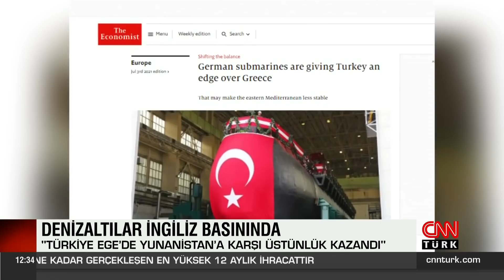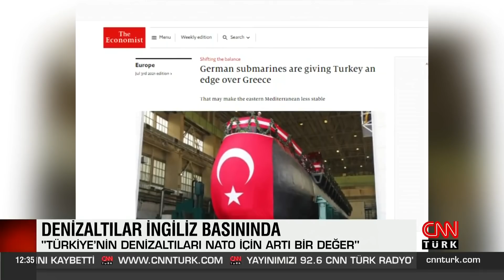"Türkiye Ege'de Yunanistan'a karşı üstünlük kazandı"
İngiliz Economist dergisi, Türkiye'nin Almanya'dan aldığı Piri Reis denizaltısını gündeme taşıdı. İngiliz dergiye göre, o denizaltı Türk donanması için bir zafer, Yunanistan için ise baş ağrısı.

"Türkiye, Alman tasarımı Reis sınıfı denizaltılar ile Ege Denizi’nde Yunanistan’a karşı üstünlük elde etti". Bu ifade İngiliz Economıst dergisine ait. Dergi, Piri Reis denizaltısının mart ayında Gölcük Tersanesi’nde suya indirildiğini hatırlattı. O denizaltıyı "Türkiye donanması için bir zafer ve Yunanistan için bir baş ağrısı" ifadesiyle yorumladı. Havadan bağımsız tahrik sistemli Piri denizaltısı, Türkiye'nin Reis sınıfı denizaltılar projesinin ilk ürünü. Piri Reis, ağır torpidolar ile deniz ve kara hedeflerine karşı güdümlü füze atma kabiliyetine sahip.

Türkiye ile Yunanistan arasında Ege Denizi’nde yaşanan gerilime vurgu yapılan haberde, Yunanistan'ın Fransız savaş uçakları satın aldığı ve savunma harcamalarını ikiye katlayarak 5,5 milyar euro'ya çıkardığı ifade edildi. Ancak dergi, bu miktarın hala Türkiye'nin harcamalarından çok daha az olduğunun altını çizdi.

Economist dergisine göre, Türkiye'nin 6 son teknoloji denizaltısı NATO için de bir artı değer. Dergiye konuşan uzmanlar, Türk denizaltıların Yunanistan ile Türkiye arasındaki deniz dengesini yeniden şekillendireceğini söyledi. Yunanistan’ın Almanya’dan satışları durdurmasını ve denizaltıları başka bir ülkeye satmasını istediğini belirten Economist, bir Yunan yetkilinin "Biz denizaltıları Türkiye'ye satmayın demiyoruz. Şu anda bu Türkiye'ye satmayın diyoruz" sözlerini ekledi.